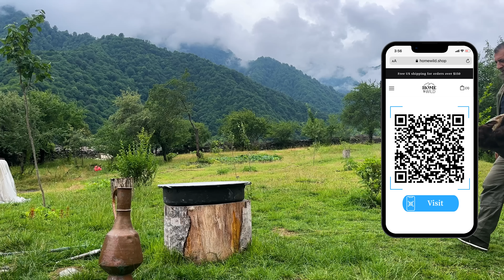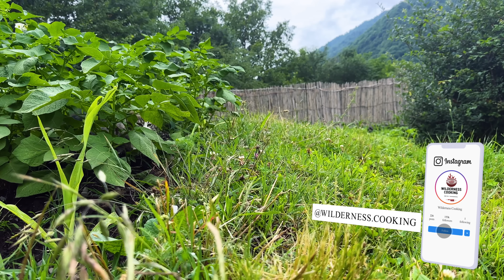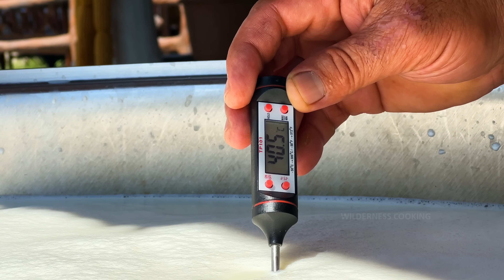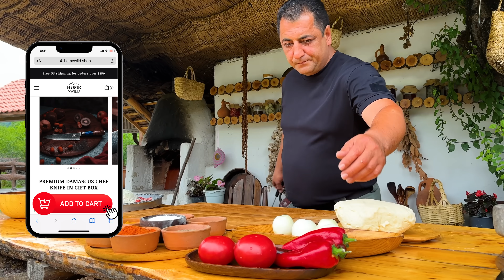Cheese Made From Lamb's Milk! I Have Cooked A Truly Rustic Dish For All Children